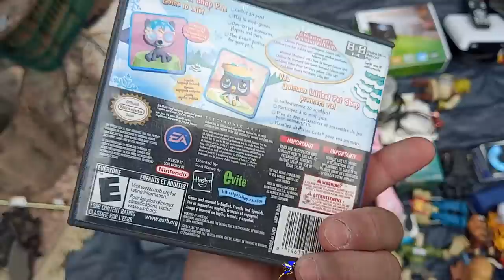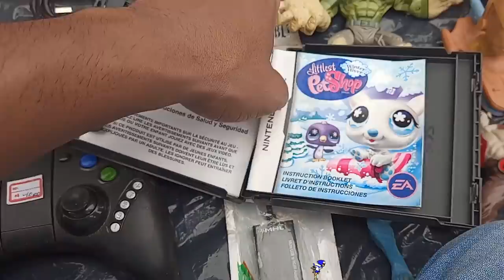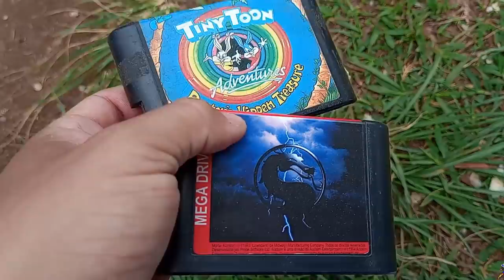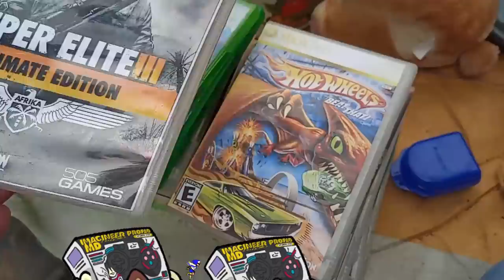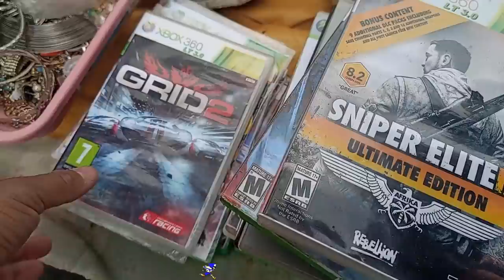Encontrei o GOLPISTA da FEIRA DO ROLO !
DESCRIÇÃO DO VIDEO : nesse video eu  encontrie o verndedor que me deu um golpe semana passada !

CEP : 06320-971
DIEGO RAMIRES !

🟣 PSN e LIVE: UColecionador
⭕ Skype: UColecionador2
🟣 YouTube Canal: UColecionador !